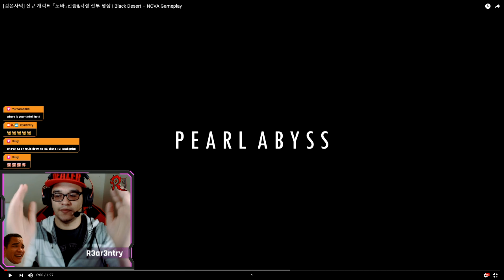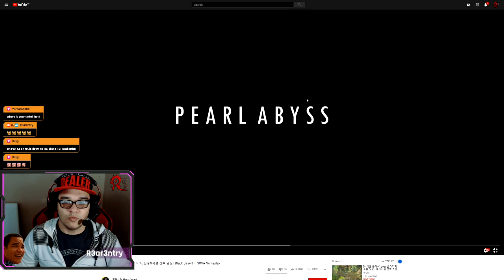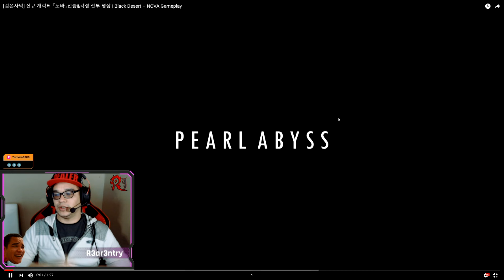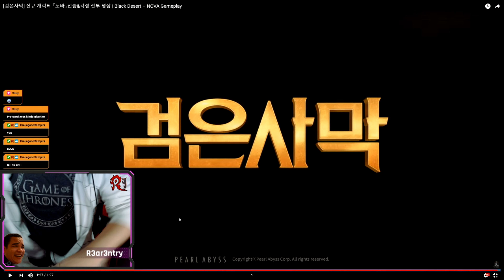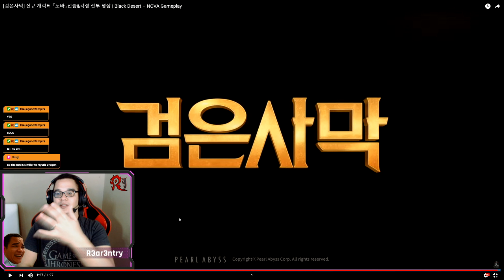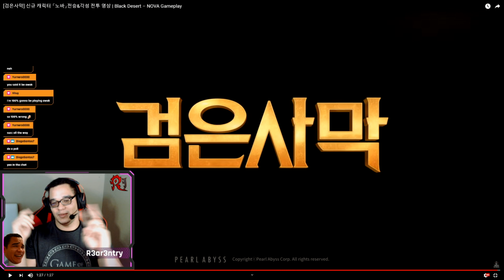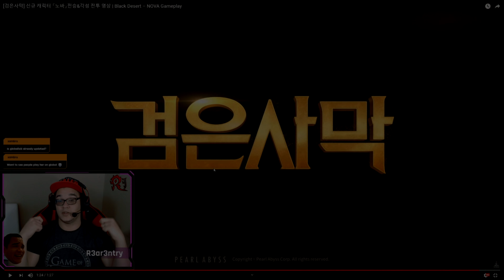RE-Upload: New Nova Awakening/Succession Reaction + First Impressions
A Reupload of my previous video

Descripion:

A long Video Talking about the New Nova TRAILER for Succession and Awakening!

This Video is just to showcase the raw footage of either loot, classes abilities, or whatever, and isn't mean't to be taken seriously.
If you'd like to give feed back on a few things that i could improve on, that would be awesome, thank you!

I'm kind of new to all of this YouTube content, so please any advice is good :)

If you have any questions on / about the game i'd love to help!.

I love to have a healthy discussion going, especially to new players joining the game who need help, or class discussion, grinding etc...

LETS CRACK ON BOYS!

My live stream? I stream every day on twitch for 4-14 hours roughly can find me in the link above!

! PC STATS BELOW !

My PC (all of it even the unnecessary stuff), built in 2019, June 3rd.

The Stats are:

Processor:
Intel 9th Gen i9 9900k 8 Core CPU

Liquid Cooling:
NZXT Kraken x62 RGB 280mm Watercooling

Mother Board:
Asus z390-TUF PLUS Gaming Motherboard

Ram:
Corsair Vengeance LPX 16GB DDR4 3000Mhz Ram

Graphics/ Video Card:
ASUS Nvidia RTX 2080Ti 11GB Duel Overclocked Edition

HDD:
2TB Seagate Barracuda 7200rpm

SSD:
Western Digital 500GB blue m.2 SSD

PCU:
EVGA Supernova 850w Gold certified modular psu

Case:
Coolmaster H500 RGB tempered Glass Edition Case

! MAIN MONITOR !

My main monitor is a ULTRADEWIDE GAMING MONITOR BY ACER

Acer Predator Z35P lets get the techspecs out of the way for this Monitor:

21:9 aspect ratio, resolution is 3440x1440

4ms response time with a native 100hz response time, but is overclockable to 120hz (via display port)

Also has G-Sync which yes does work at 120hz

2500:1 contrast ratio

Max brightness up to 300 nits

1800r curvature

This monitor (from acer's forums) the Monitor does not support UL MB

IO for the monitor:
1x HDMI 1x Display port 4 USB a 3.0, and a single USB 3.0

the Predator does have decent  built in speakers
has 100% SRGB colour Gamut so the colours do look amazing, for gamers video editors, photoshoppers??? or whatever the hell you call yourselves

the blacks are really black as well with thiis VA LCD

! SECONDARY MONITOR !

AOC 27Inches 60hz monitor (my old gaming monitor) but now used as a secondary monitor for streaming/videos